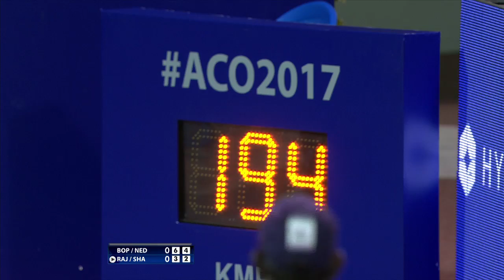Rohan Bopanna-Jeevan Nedunchezhiyan crowned Chennai Open doubles champions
Rohan Bopanna and Jeevan Nedunchezhiyan became the first Indian pair since 2011 to win the Aircel Chennai Open doubles title here at the SDAT Stadium on Sunday. They beat fellow countrymen Purav Raja and Divij Sharan 6-3, 6-4 to emulate Leander Paes and Mahesh Bhupathi, who achieved the feat as many as five times. Paes won the title one more time in 2012 but that was with a Serbian player, Janko Tipsaveric. Some sort of doubles history was created even before the first ball was hit, as it was the time in Chennai Open’s 22-year existence that four Indians featured in the finals. (Video and image courtesy: ACO)